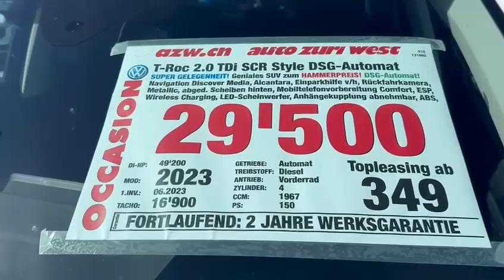VW T-ROC 2.0 TDi SCR Style DSG-Automat